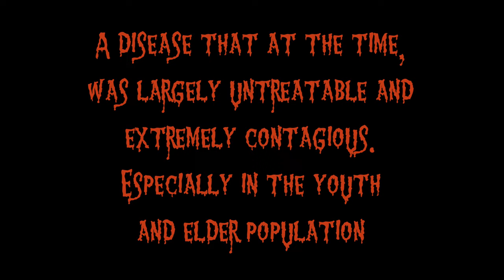HAUNTED Molly Stark Tuberculosis Hospital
Take trip back in time with us, right around the 1930's when Tuberculosis was running rampant throughout the world. At the time, one in seven people who had ever lived had died from this horrible disease, and those who fought it... ended up in a sanatorium just like Molly Stark. Discover the history of the disease, hospitals, and treatments, and meet those who still linger to keep their story alive. Even if they aren't!

Stark County Park District-Molly Stark Park
7900 Columbus Rd NE, Louisville, OH 44641